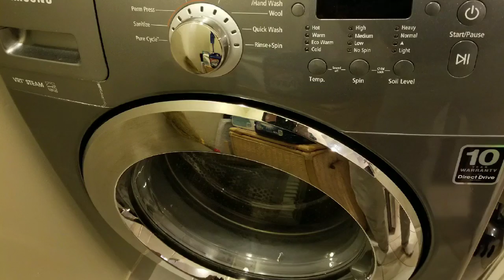VacationHomesCanada : Duke Of York Penthouse - Downtown Mississauga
STUNNING & HIGHLY SOUGHT AFTER, LUXURIOUS & UPSCALE PENTHOUSE APT - 10' Ceiling, Hardwood Floors, Full Kitchen W/ Granite Counters & Stainless Steel Appliances; 1 Free Underground Parking, 2 Bedrooms, 2 Full Baths (1-Ensuite), Stunning View from Balcony on the 31st fl - Total 900 Sq Ft (Estimated). State-Of-Art Club Facilities Incl. Indoor Pool, Gym, Gardens and 24 Hr Concierge.

The space
* Condo Features *
- Beautiful design and luxury atmosphere
- Self-check in (Key and FOB from lock box)
- Fast, and reliable WIFI
- Access to fully-equipped gym, swimming pool and other facilities inside the building
- Beautiful hardwood and Laminate floors throughout space
- Slippers for use
- Smoke and carbon monoxide detector
- Safety Kit

* Bedroom Features *
- Master bedroom: Queen bed with en-suite bathroom
- 2nd bedroom: Day-bed with desk and bookcases
- Mattresses and mattress protectors
- Clean and luxurious linens
- Great closet space with hangers (in 2nd bedroom only)
- Clothes iron and iron table
- Large windows with lots of natural light

* Living/Dining room Features *
- Luxurious leather couch with soft and comfortable throw pillows
- Patio door access to balcony
- Mounted 55” LCD Smart TV with free Netflix usage and Youtube, High Def TV cable
- Work station with wifi connected laser printer

* Kitchen Features *
- Full kitchen with oven/microwave, high-end cooktop, dishwasher, fridge, freezer, -toaster, coffee machine, double sink, large counter space
- Fully equipped for cooking with pots, pans, cooking oil, spices & herbs, plates, cups, and utensils
- Stocked with coffee and tea, and bottled water
- Separated storage room - Vacuum, Washer and dryer with detergent included

* Bathroom Features *
- Luxury towels, quality shampoo, conditioner, body wash, and tooth brushes and toothpaste included
- Bath tub with shower
- Hair dryer

Guest access
Free access to (Once you obtain the FOB from the lock box):
- Underground Parking (1 designated spot)
- Indoor Swimming Pool and Jacuzzi
- Fully Equipped Gym
- Aerobics Room
- Professionally Managed Gardens

Please keep the following in mind during your stay:
- keep the place clean
- no outside shoes walking inside the unit
- wash/clean any cookware and dinnerware after each use
- absolutely no smoking/cannabis/weed/parties/events/drugs inside and around the property
- only guests registered (thru AirBnB site) can stay over night inside the property
- QUIET time after 10pm